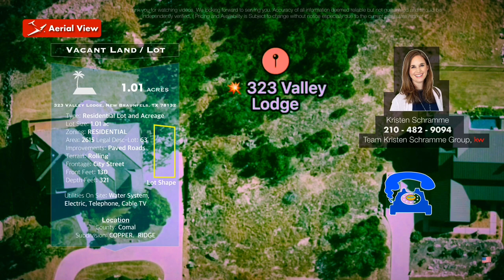ForSale💥$235,000 [No Copyright Video]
🧑‍💼 Kristen Schramme

✅Plot of land For Sale
💥$235,000

✅The PROPERTY

Type: Residential Lot and Acreage

Lot Size: 1.01 ac

Zoning: RESIDENTIAL

Area: 2615 Legal Desc-Lot: 63

Improvements: Paved Roads

Terrain: Rolling

Frontage: City Street

Front Feet: 130

Depth Feet: 321

✅Utilities Available:
Water System, Natural Gas, Electric, Telephone, Cable TV

💥 Outstanding views, privileged location, and privacy are the staples of the spectacular 1 acre lot in the prestigious and exclusive gated community of Copper Ridge. Enjoy hill country living at its finest, and prepare to love the peace and tranquility that accompanies this neighborhood after your new build is complete! This property offers an outstanding abundance of mature trees that will be the perfect complement for your future home. Located in a cul de sac, allows for tranquility due to the very low local traffic. Get ready to enjoy the beautiful hill country views right from your backyard! This spacious lot is minutes away from New Braunfels, where you can enjoy the small town feel while also being able to appreciate the hill country vibes! Copper Ridge welcomes you with resort-style amenities including a luxurious pool, a pavilion with a fireplace, barbecue and picnic tables, and tennis and basketball courts! The neighborhood is also fiber optic ready! There is easy access to Hwy 46, New Braunfels, Bulverde, & Canyon Lake! Comfortable commute to San Antonio, Austin, San Marcos and neighboring cities

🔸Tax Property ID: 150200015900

❇️Schools

Elementary School: Veramendi Middle School: Oak Run School High School: New Braunfel School
🔶District: New Braunfels

❇️Subdivision: COPPER RIDGE